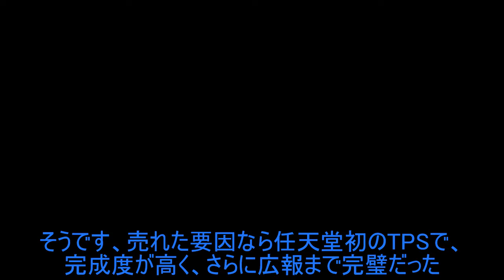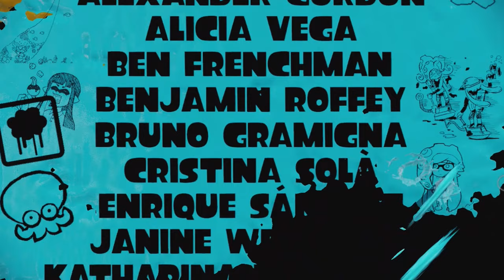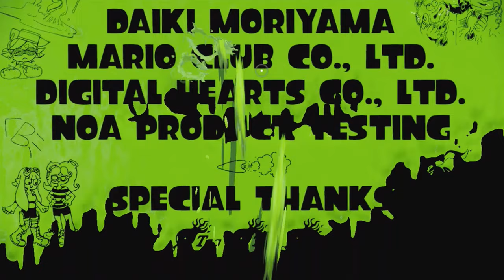スプラトゥーン無印サービス終了記念[Splatoon](ゆっくり実況)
最初はわかばシューター使うべきだったね
遅筆で間に合わなかったけどダイナモとL3リールガンDの収録データも使いたかったね

以下私の動画群の素材提供サイト様のリンクと簡潔な紹介

DOVA→オリジナルのフリーBGMがたくさん
ポケットサウンド→クラシックのフリー音源アリ
コモンズ→SEが豊富(ニッチなのがたまにある)
効果音ラボ→SEにおいて圧倒的な汎用性

立ち絵(今回限り例外)
霊夢/魔理沙
制作者様は霊夢が黒子さん、魔理沙がころボンさん

※Youtubeやニコニコ、その他一切のSNS・動画投稿サイトでの本動画の転載、複製、加工、及び自作発言を禁止します。